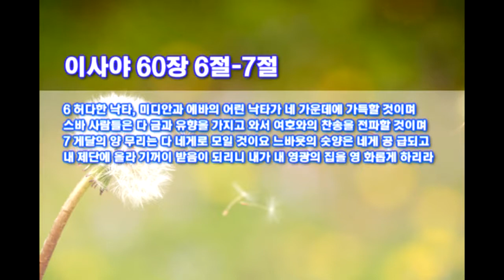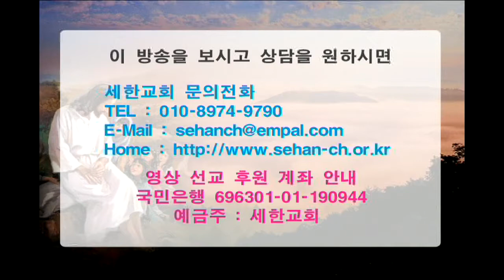SBC방송 쉬운원어설교-이사야-초월한 인복(사60:6-7)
초월한 인복

이사야 60장 6절-7절

6 허다한 낙타, 미디안과 에바의 어린 낙타가 네 가운데에 가득할 것이며 스바 사람들은 다 금과 유향을 가지고 와서 여호와의 찬송을 전파할 것이며
7 게달의 양 무리는 다 네게로 모일 것이요 느바욧의 숫양은 네게 공급되고 내 제단에 올라 기꺼이 받음이 되리니 내가 내 영광의 집을 영화롭게 하리라